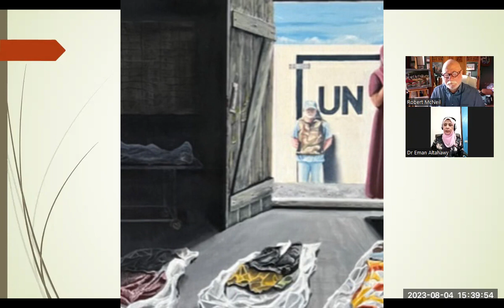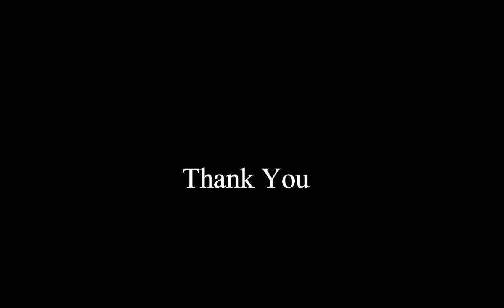nomatterwhat In the morgue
Painting: Once upon a time in the morgue!

Season 1 With: Mr. Robert McNeil, MBE, FAAPT
Author and Narrator
 He is a friend and a tutor before being an artist and forensic technician. he is a Glasgow-based painter who following his retiring from a long career as an anatomical pathology technologist now focuses on his rules as an ambassador for remembering Srebrenica and as an artist for UNESCO's Refugee integration through language and the Arts his artworks include a wide range of subjects including portrays self-portrait still life cityscapes and War.

SNIPERS / Prijedoru/Prijedora /Prijedor, History, Srebrenica, Prijedor genocide, ethnic cleansing, stages of genocide, art and war, ww2, Srebrenica genocide, massacre, ART, PAINTING, WW2, PTSD, WAR, HISTORY OF PAINTING, WW1, BOSNIA, Bosnian genocide, genocide, forensic investigations, ICTY, UK, SCOTLAND, peace, Bosnia 1990s, the antiwar movement, education of painting, Robert McNeil MBE, GRAVE FACES, THE HAGUE,1995, THE BALKANS, Majke Srebrenica, SREBRENICA, Žepe, MASS GRAVES, VODCAST, PODCAST, SREBRENICA MEMORIAL, Srebrenica Memorial Center, Srebrenica Genocide Denial,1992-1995 war, reconciliation, Trnopolje, Omarska, and Keraterm camps.